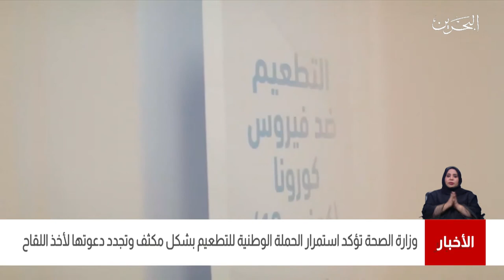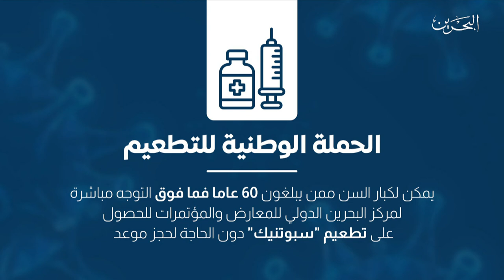البحرين مركز الأخبار : وزارة الصحة تؤكد إستمرار الحملة الوطنية للتطعيم بشكل مكثف 10-04-2021